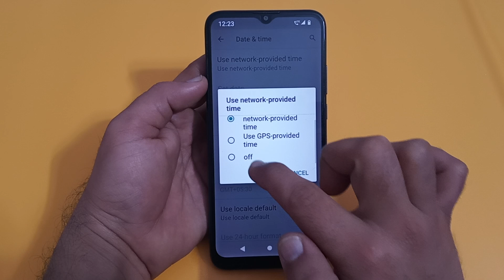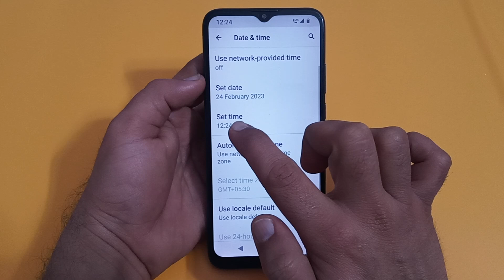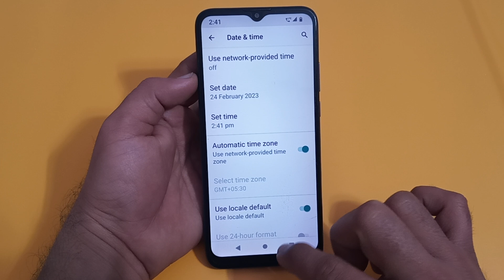how to set date and time in Lava z53, Lava z53 mein date and time set Karen